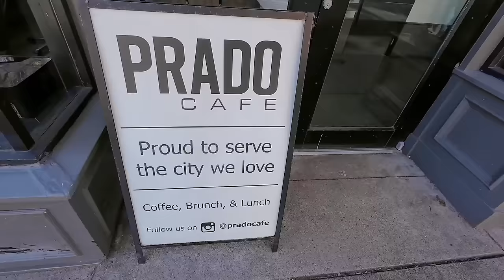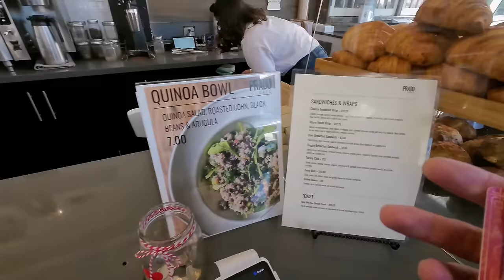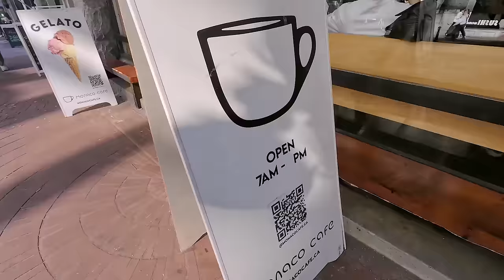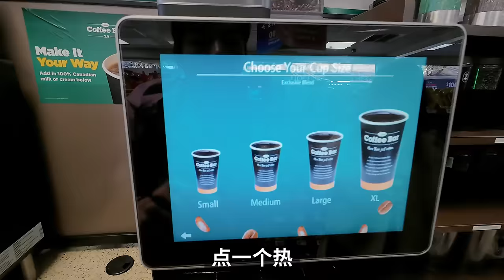第一次来温哥华探咖啡店，我对这里咖啡店是什么感受？| 牛小咖MumaMoo